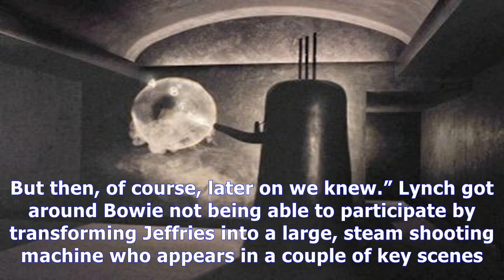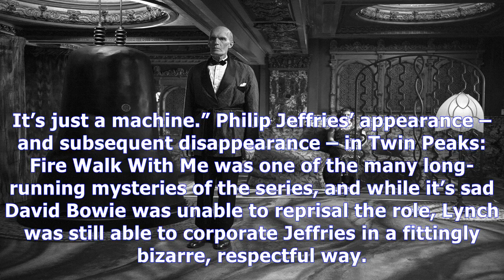MTV News - Lynch explains phil jeffries in twin peaks s3